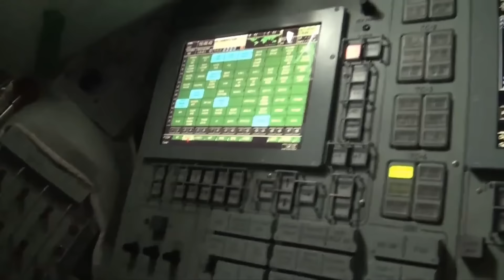Chris Hadfield | A Journey Into the Cosmos (2025 Tour Trailer) | FANE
Join Colonel Chris Hadfield – acclaimed astronaut, test pilot, spacewalker, spaceship commander, and best-selling author – for a captivating journey into the majesty of our planet and the vast universe beyond. In this visually stunning event, Chris will present never-before-seen space imagery of Earth, the Moon, Mars, and more, in an awe-inspiring exploration of discovery.

Drawing from his three spaceflights, Chris will share gripping personal stories, moments of joy and great danger, insights into cutting-edge space technologies, and his unique perspective on where we are in human history. Along the way, you'll have the chance to engage with Chris directly, ask your own questions, and even enjoy a live music performance.

Don’t miss this rare opportunity to be inspired by one of the world’s most remarkable explorers.